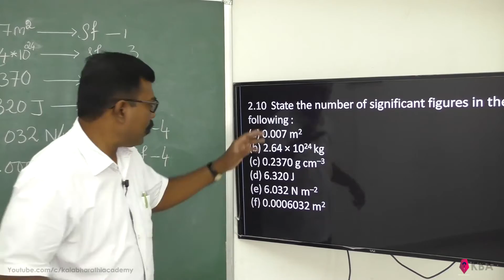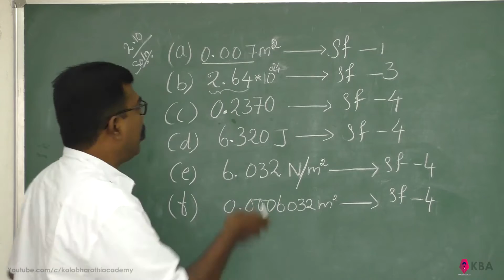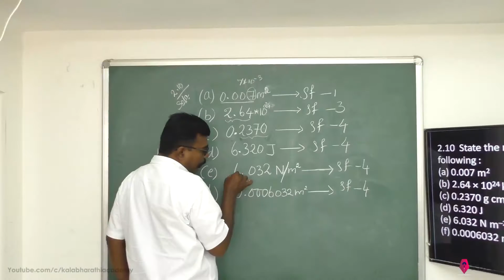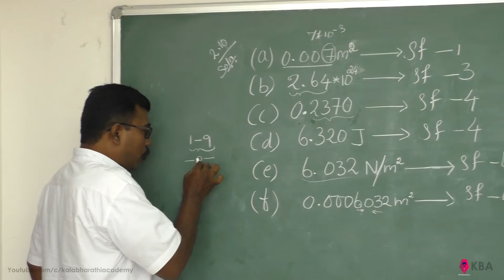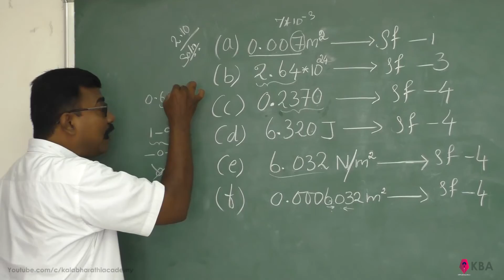Physics Class 11 NCERT Solutions Chapter 2 Ex 2 .10 Unit And Measurements